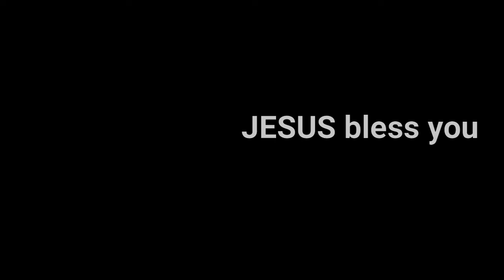Air Mata Negeri Ini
video latihan majelis gereja GKI Kategorial Jemaat Betel Nduga tahun 2020.
Judul : Air Mata Negeri Ini